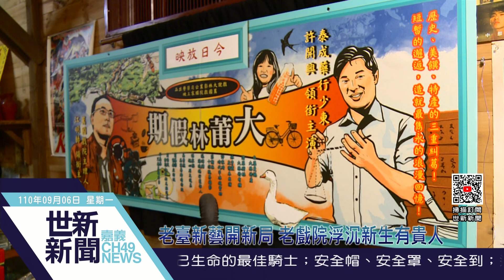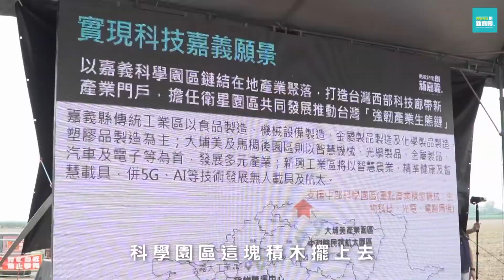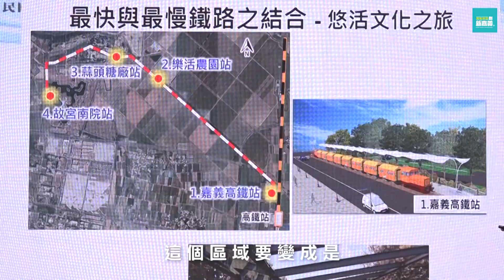世新新聞 老臺新藝開新局 老戲院浮沉新生有貴人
110年09月06日 (一) 世新新聞

老臺新藝開新局 老戲院浮沉新生有貴人

老臺新藝開新局，大林萬國戲院，也是在老戲院浮沉之一，幸有一群熱愛戲劇戲院電影人，不離不棄的支撐，老戲院原貌存在下來了，新的 戲體靈魂，張力展現，縣長翁章梁來鼓勵保存支撐大林戲院的3個貴人，在新戲將演前，匯集了對電影藝術忠誠熱愛者。